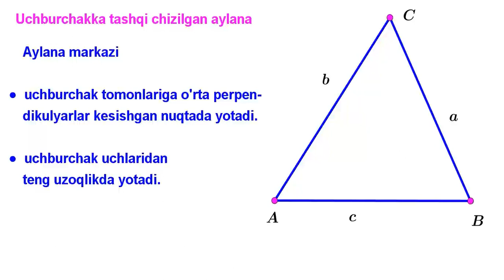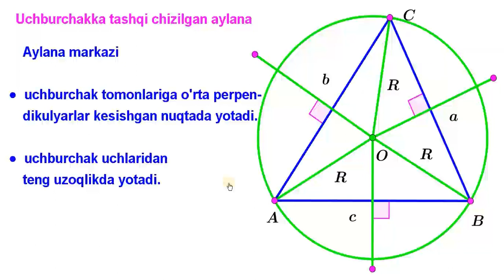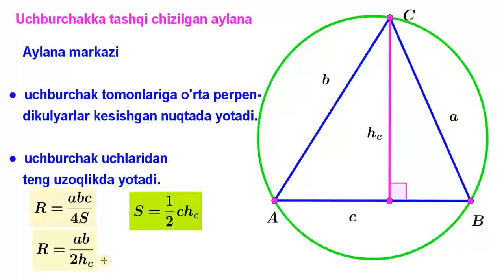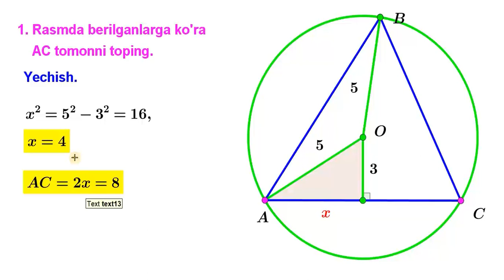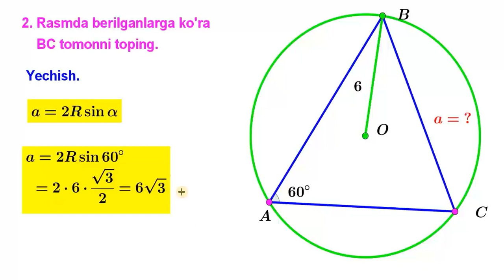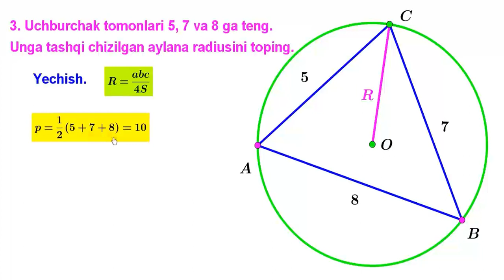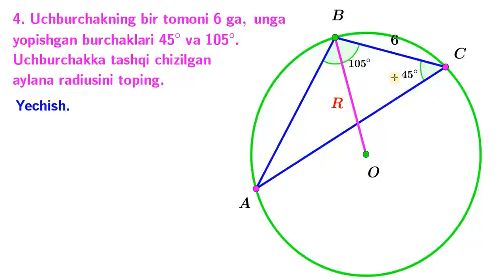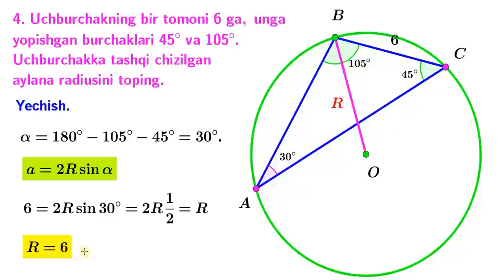25 1 Uchburchakka tashqi chizilgan aylana